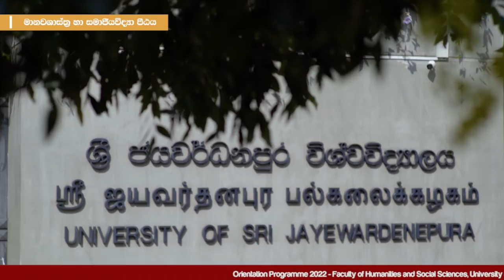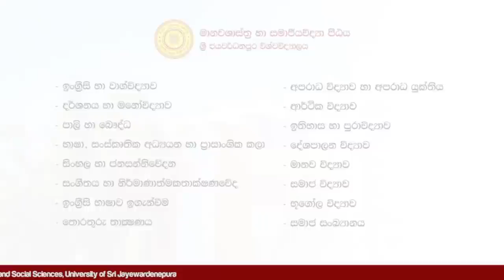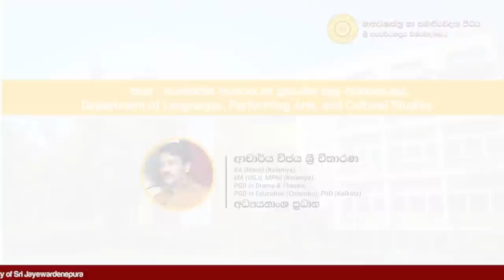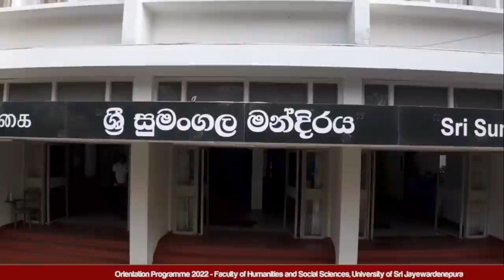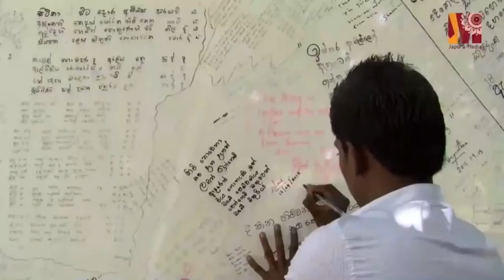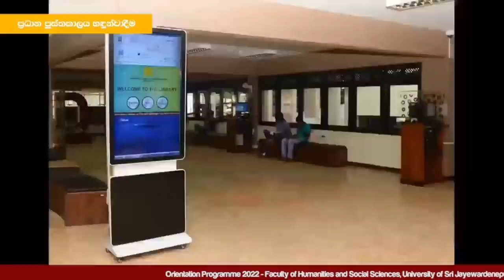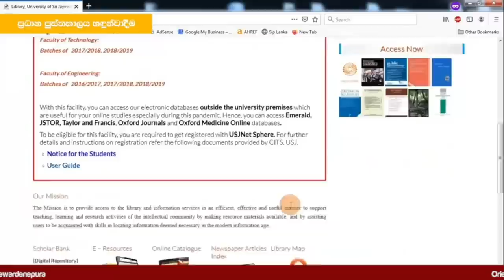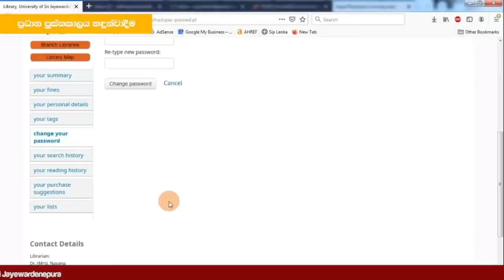First Day - Orientation 2022 - Faculty of Humanities and Social Science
First Day Live Stream of the Orientation 2022 - Faculty of Humanities and Social Sciences

Powered by Department of ICT and Center for Digital Education and Professional Development (CDEPD), Faculty of Humanities and Social Sciences, University of Sri jayewardenepura.